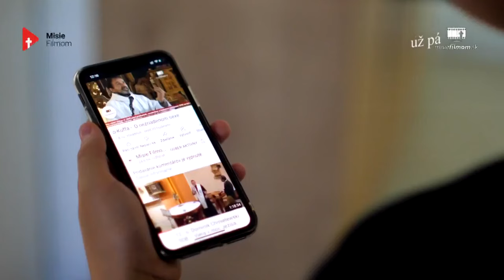#9 ZÁZRAKY NA PRÍHOVOR SV. CHARBELA /Duchovná obnova s o. Marcinom/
Sledujete deviatu časť digitálnej duchovnej obnovy s o. Matúšom Marcinom na tému "NAKONIEC MOJE NEPOŠKVRNENÉ SRDCE ZVÍŤAZÍ", ktorá bola natočená v dňoch 6. - 8. októbra 2022 vo Velehrade.

💰🪙💵 KOĽKO STOJÍ ŽIVOT ČLOVEKA?

Vypočujte si svedectvo o tom, ako Boh konal v rodine o. Matúša Marcina vďaka príhovoru sv. Charbela.

🙏 Sv. Charbel, oroduj za nás!

Každú nedeľu a štvrtok o 19:00 hod. uverejníme nový diel duchovného príhovoru.

🎥📣Staň sa aj Ty VIDEOMISIONÁROM, zdieľaj naše videá a šír ich ďalej, pretože aj takto môžeš niekomu ZMENIŤ ŽIVOT!

📞 alebo pošli svoje kontaktné údaje na tel. č. 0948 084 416 📞

Ďalšie hodnotné katolícke voľne šíriteľné videá a viac informácií o projekte Misiefilmom nájdeš tu